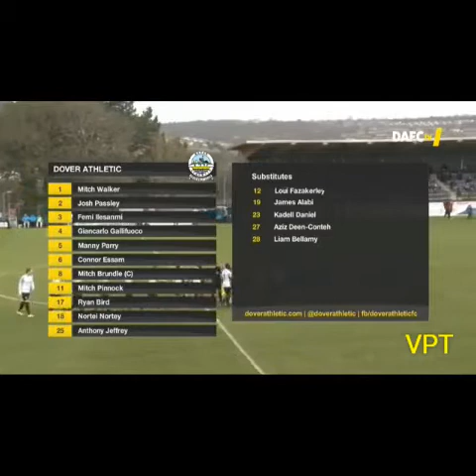Cliff Moyo 'The Rock' (ZFL)